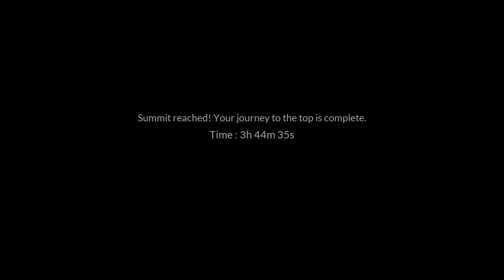Solo Chained Together- The last part